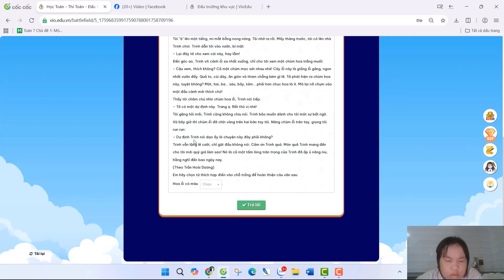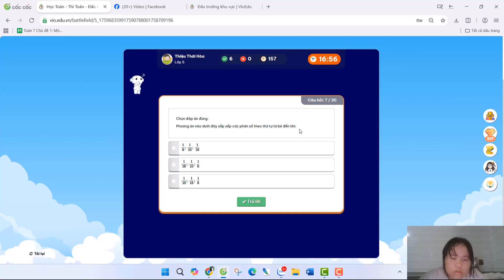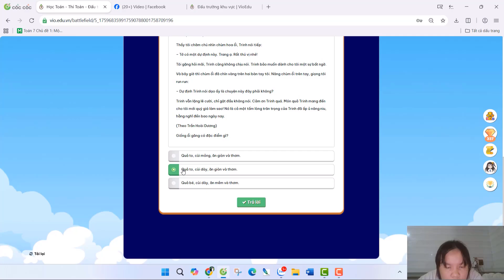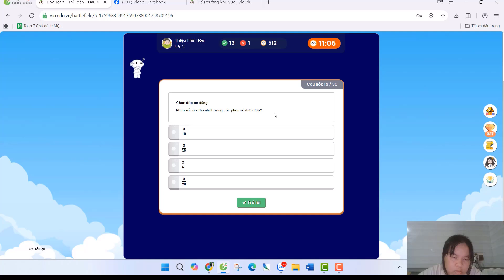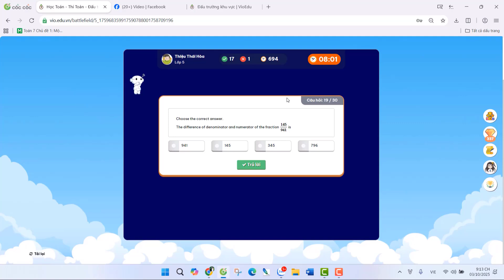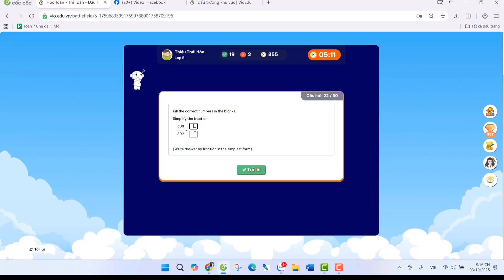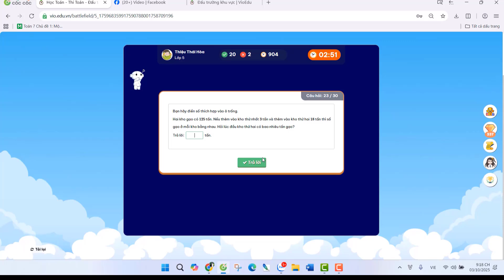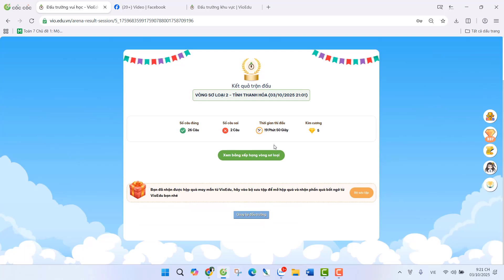ĐẤU TRƯỜNG VIOEDU LỚP 5 NĂM HỌC 2025-2026 - VÒNG SƠ LOẠI - TRẬN 2 (THÁI HÒA)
Giúp các bạn học sinh trung học cơ sở củng cố kiến thức môn Toán, nâng cao kiến thức và kĩ năng giải bài tập Toán.